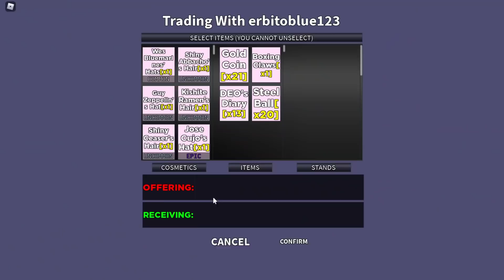Especial de Natal | Your Bizarre Adventure